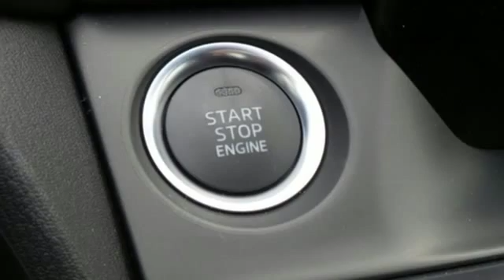New 2016 Mazda Mazda6 Baltimore, MD M16923 - SOLD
Year: 2016
Make: Mazda
Model: Mazda6
Trim: i
Engine: 2.5L 4-Cylinder
Transmission: Automatic
Color: Gray
Interior: Black
Stock #: M16923
VIN: JM1GJ1W55G1462644

Address:
6624 B Baltimore National Pike